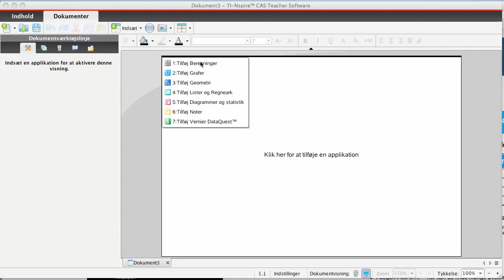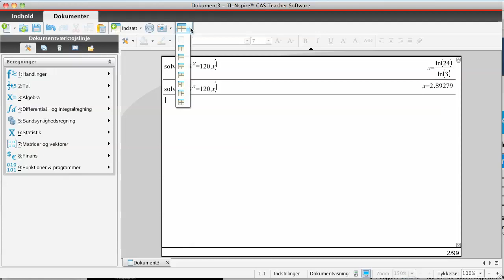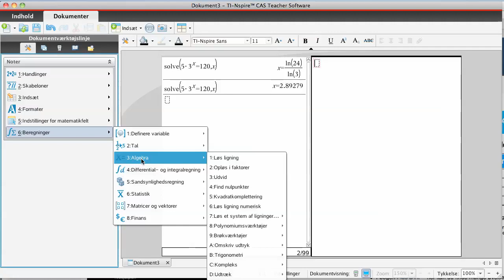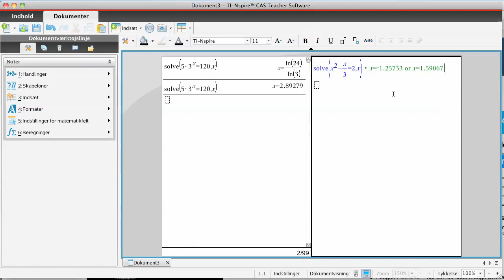Løse en ligning i TI-Nspire CAS software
Viser hvordan man kan løse ligningerne 5·3^x=120 og x^2-x/3=2 i Ti-Nspire CAS softwaren.
Bemærk:
- Decimaltal skrives med decimalpunktum, dvs 1.3 og ikke 1,3
- Potensopløftning tastes med ^ (findes mellem Å og ENTER tasterne)